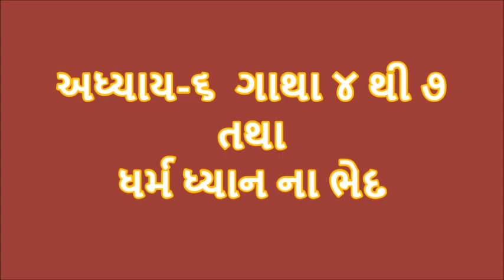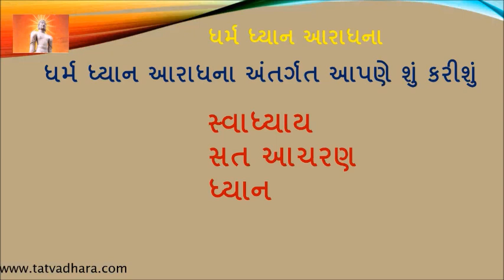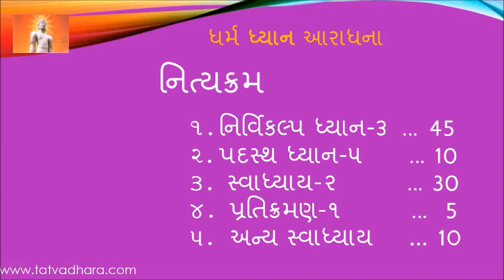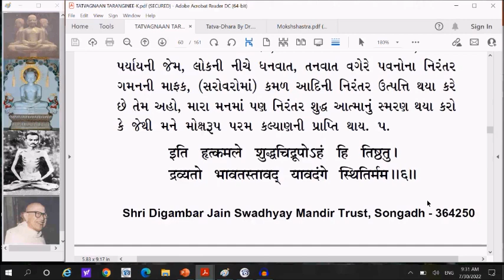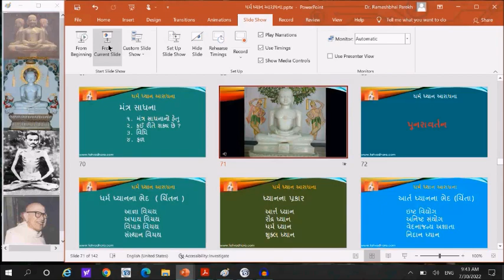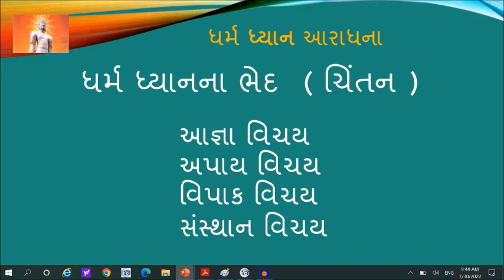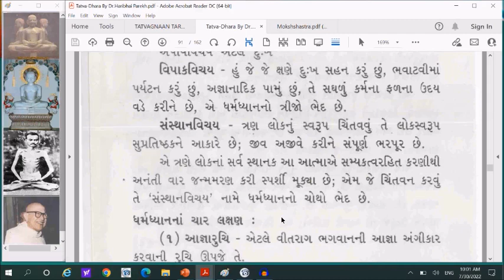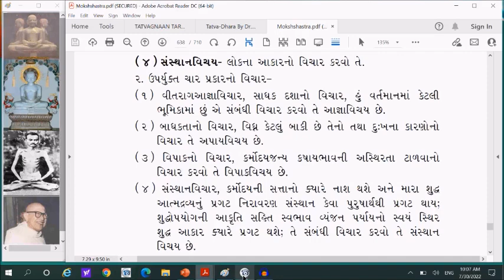DDA112 Dharm Dhyan Aradhana Tatvgnaan Tarangini CH 6 Gatha 4 to 7 and Dharm Dhyan na Bhed